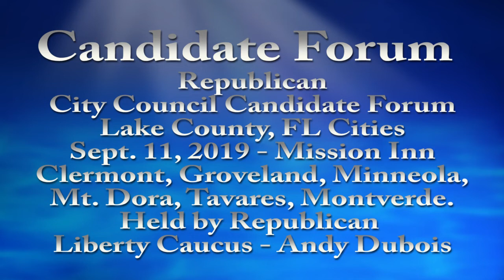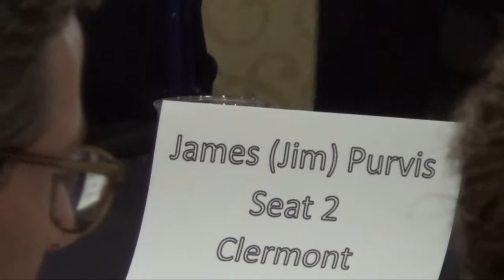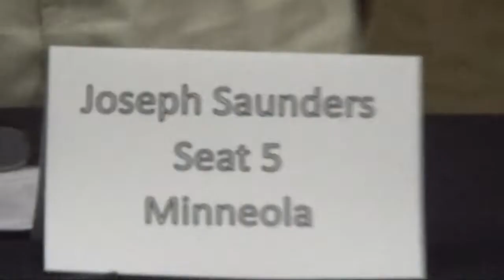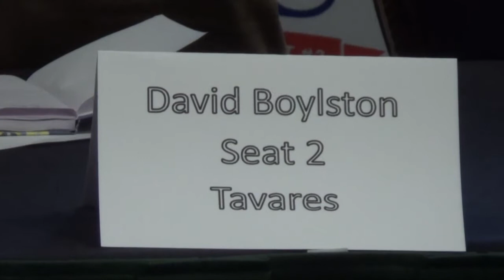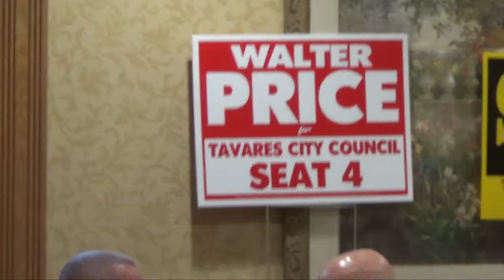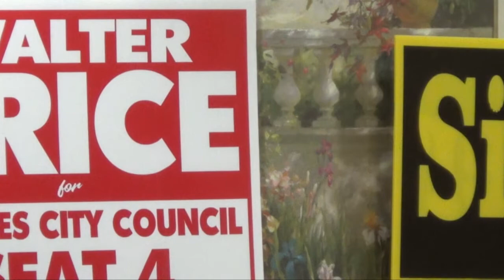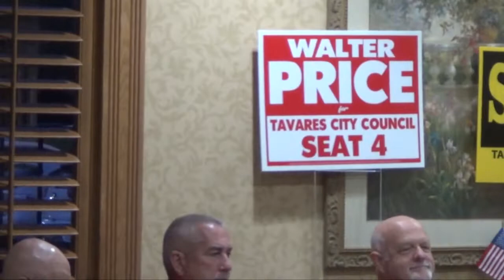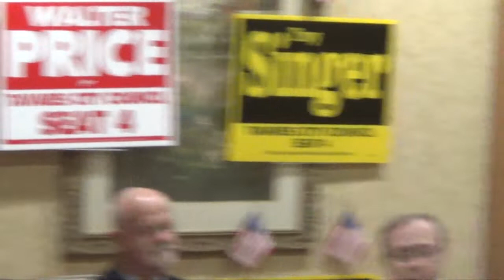Candidate Forum of Republican City Council Candidates in Lake County, FL for Nov. 2019 Elections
Republican candidate forum for City Councils in Lake County, FL.

Held on Sept. 11, 2019, at the Mission Inn, Howey-in-the-Hills, FL
Coordinated by Andy Dubois of the Republican Liberty Caucus of Lake County. These Republican candidates will be on the Nov. 2019 ballot. (But the City Council positions are "non-partisan" so no party labels will be provided on the ballots.)

Issues covered included:
- Justification of high millage rates or budgets.
- Discussion about the need for most cities to add video coverage of City Council and Planning & Zoning meetings like Eustis and Leesburg already provide.
- Issues about road funding or workforce housing.
- Questionable annexation of rural properties for high-density developments that conflict with rural neighbors.
- Lack of transparency in completely explaining the effects of increasing millage above the rollback rates, or increasing budgets with bonds, loans, etc.   What is reasonable debt?

Republican City Council candidates speaking included:

Clermont:
- Joe Gustafson - Seat 2
- Jim Purvis - Seat 2
- Ebo Entsuah - Seat 4

Groveland, FL:
- Mike Smith - Dist. 4

Minneola, FL:
- Paul Giacolone - Seat 5
- Joseph Saunders - Seat 5

Mount Dora, FL
- Nick Girone - Mayor

Tavares, FL
- David Boylston - Seat 2
- Lou Buigas - Seat 2
- James Sweezea - Seat 2
- Robert Wolfe - Seat 2
- Walter Price - Seat 4
- Troy Singer - Seat 4

Montverde
- Allan Hartle - Councilemember

Video by Lake County Fiscal Watchdog blogger Vance Jochim of FiscalRangers.com.
This video is 5gb in size, and is 1 hour, 24 min. long.

=== end =--